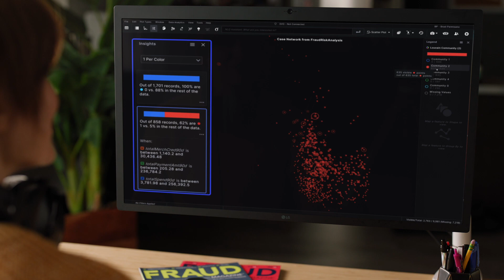Stop Limiting Your Data Exploration (Short)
Stop missing the powerful drivers, patterns, connections, and relationships in your data. Be like Sam and use the power of Virtualitics AI-Guided Intelligent Exploration to help you find the powerful insight hiding in your complex data.